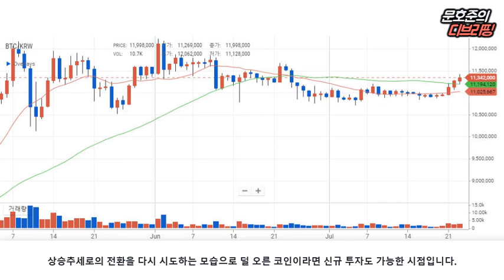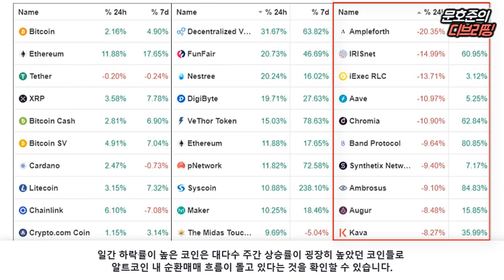비트, 메이저, 마이너 순환매매 주목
[2020년 7월 24일 금요일 D.Briefing]

▶암호화폐 시장 동향 (일간)
- 시총 상위 코인 : 비트코인 +2.16%, 이더리움 +11.88%, 리플 +3.58%
- 상승코인 TOP 10 : 디브이피 +31%, 펀페어 +20%, 네스트리 +20%
- 하락코인 TOP 10 : 엠플포스 -20%, 아이리스넷 -14%, iExc RLC -13%

- 상승 추세로 돌아서는 비트코인